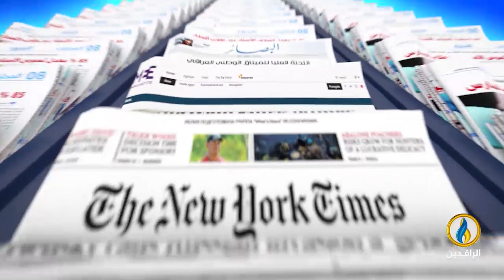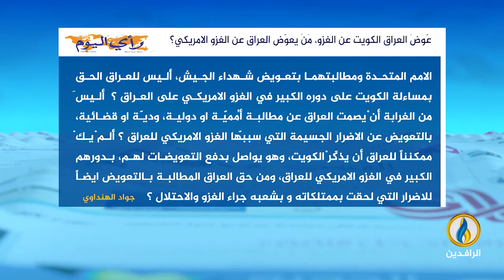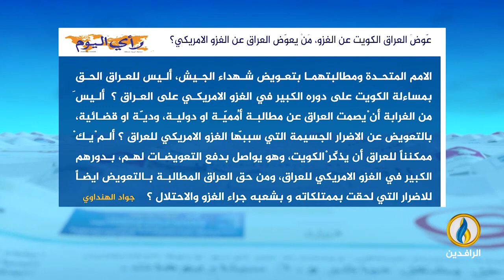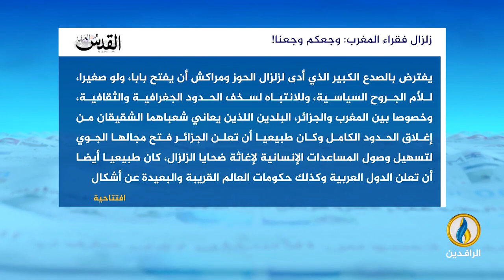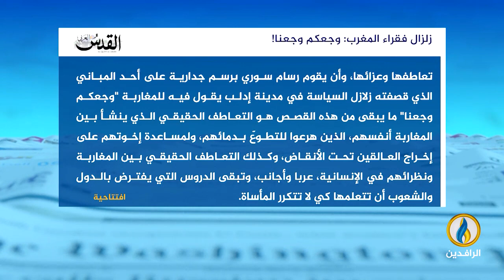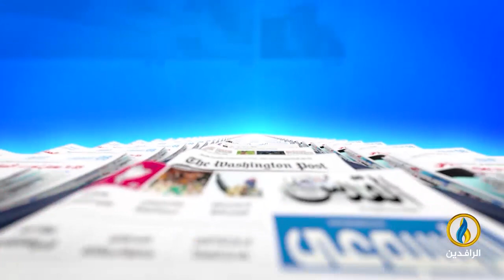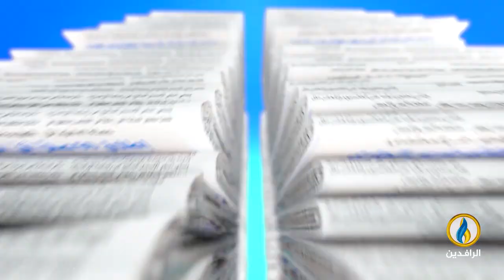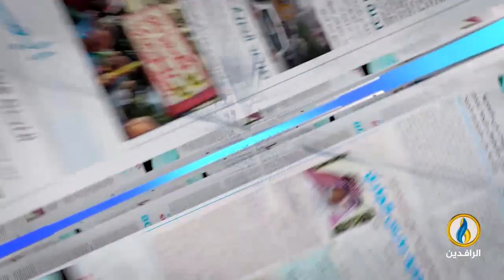صدى_الأقلام | 12 - 9 - 2023